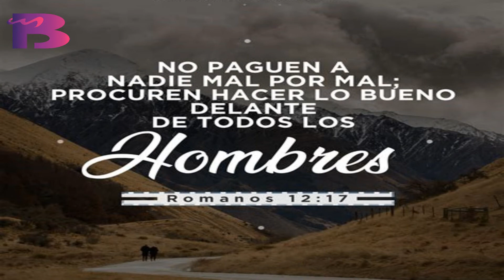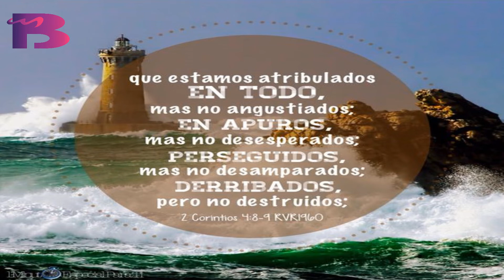PBI El Perdón 4 DAVID PERDONA A SAÚL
Categoría: Reflexión
Serie. El Perdón en Carne y Huesos
Estudio 4: DAVID PERDONA A SAÚL

Dos veces David PERDONA A SAÚL y, dos cosas David nos enseña que debemos observar cuando vamos a ejercer el perdón para que este, SEA REALMENTE LIBERADOR. Conoce estas DOS COSAS Y VIVE LIBRE.